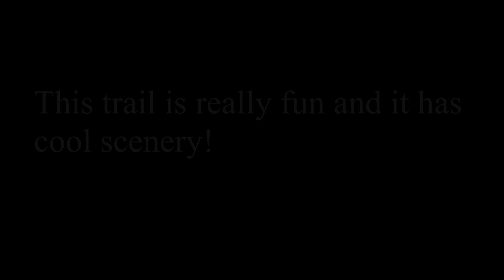Here is a calm mountain bike video to enjoy!